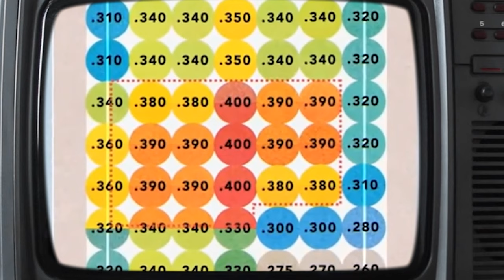How to Invest in Your Circle of Competence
You only need to find a few wonderful companies to change your life. Defining your circle of competence takes the world of thousands of publicly traded down to a relative few, making it that much easier to find amazing companies to invest in. Your comfort, interest, and willingness to learn all play into building a successful value investing strategy.

Coach Jamaal, with the help of Warren Buffett, breaks down the circle of competence and how we can define our own.